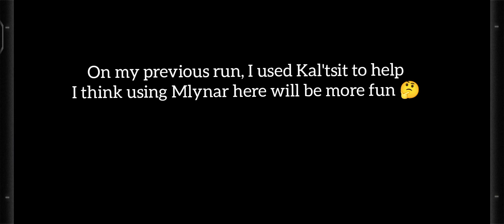[Arknights] NL-EX-8 Fun Run with Mlynar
probably will try the CM later. ;D wish me luck!!